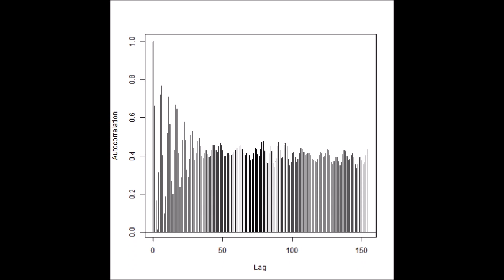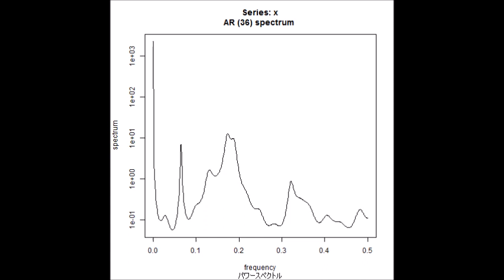‹‹ 超音波の音圧データ解析 結果：スライドショー››